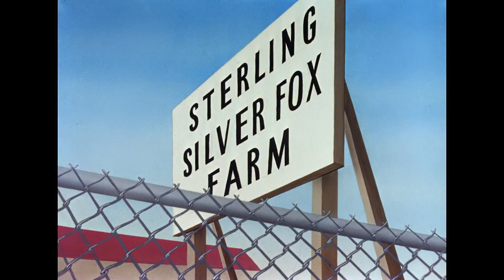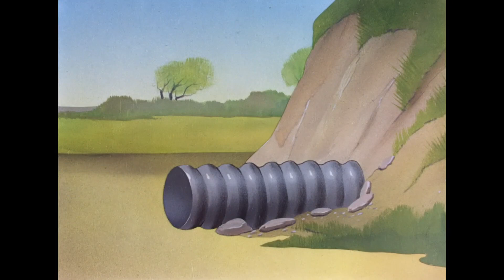Merrie Melodies - Fox Pop (HBO Max Restoration, Blue Ribbon, 1942)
HBO Max [Streaming]